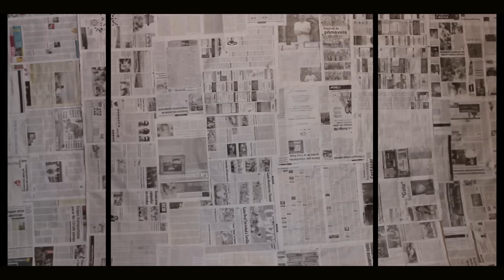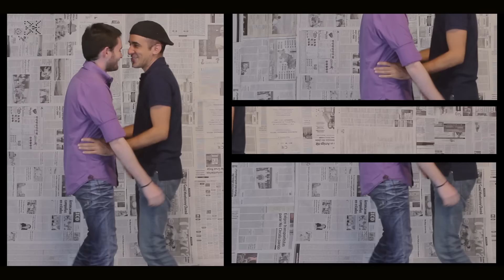Ho hey - The Lumineers (Not Official)